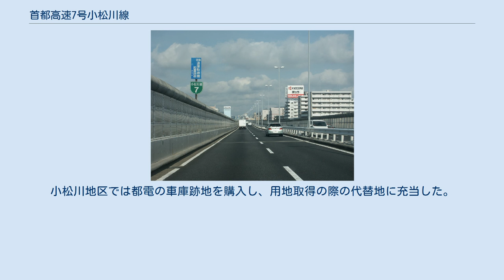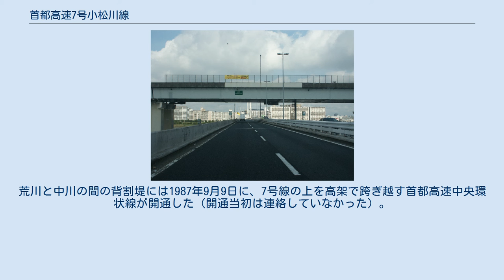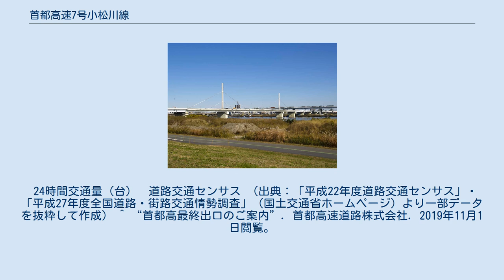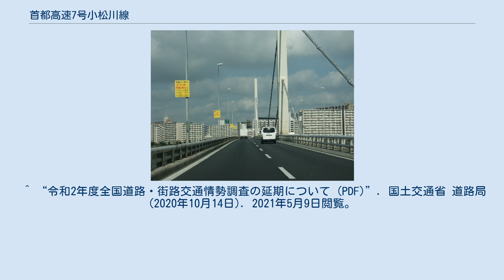首都高速7号小松川線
荒川付近 荒川大橋 中央環状線との交差部（小松川JCT開通前） 亀戸付近 首都高速7号小松川線（しゅとこうそく7ごうこまつがわせん）は、東京都墨田区の両国ジャンクション（JCT）から江戸川区に至り京葉道路に接続する、首都高速道路の路線である。
 当初計画では墨田区東両国1丁目を起点、江戸川区小松川4丁目を終点とする5.9kmの路線であったが、首都高速6号向島線との接続位置変更に伴い起点を墨田区千歳1丁目に変更、終点も江戸川区谷河内町に延伸して京葉道路に直結する計画変更がなされた。
 全区間が標準幅員16.5mの片側2車線で、全て高架または橋梁構造であり、構造は竪川上部の高架、荒川・中川を渡る橋梁、中川以東の大きく3つに区分できる。
隅田川左岸の両国ジャンクションから荒川付近にかけての約5kmは竪川の上部空間を利用して高架で通過する。
約20mの川幅に収めるため基礎の大きさが制約され、軟弱なシルト層が厚く堆積する地質条件から、大半が支間40m程の鋼単純合成桁橋で、床版には軽量コンクリートを使用して下部構造への負担の軽減を図った。
竪川には製材用の筏が多く係留されており、他の河川を代替水面として手配する必要が生じた。
小松川地区では都電の車庫跡地を購入し、用地取得の際の代替地に充当した。
荒川・中川は最大支間長160mの斜張橋を主体とした荒川大橋で渡る。
荒川と中川の間の背割堤には1987年9月9日に、7号線の上を高架で跨ぎ越す首都高速中央環状線が開通した（開通当初は連絡していなかった）。
荒川大橋以東は地表近くまで良質な砂層が分布し、地盤が良好となるためコンクリート製の上部構造や、ランプ部分には1連だけであるが首都高速では初となるピルツ構造も採用された。
一之江や春江地区では宅地見込地の農地が多く、この種の土地の評価は首都高速道路公団にとって初の対応であった。
荒川大橋東詰から国道14号にかけての高架両側には附属街路が設けられている。
 直線区間が長く、線形は比較的緩やかである。
小松川JCTで中央環状線に連絡する。
 7 箱崎、江戸橋方面に向かう際、三郷、堀切方面からの6号向島線と合流するために2車線を1車線に絞り、さらに急カーブが続き、その先では箱崎JCT・江戸橋JCTといった分合流が連続するため、錦糸町本線TBより西寄りの区間で渋滞が多々発生する。
 首都高速道路の中期的渋滞対策の一環として整備され、7号小松川線（京葉道路方面）と中央環状線（堀切JCT方面）を連絡する。
同時に小松川出入口も中央環状線から出入りできるように改良された。
 24時間交通量（台）　道路交通センサス （出典：「平成22年度道路交通センサス」・「平成27年度全国道路・街路交通情勢調査」（国土交通省ホームページ）より一部データを抜粋して作成） ^ “首都高最終出口のご案内”. 首都高速道路株式会社. 2019年11月1日閲覧。
 ^ a b (首都高速道路公団 1979, p. 184) ^ (首都高速道路公団 1979, p. 185) ^ (首都高速道路公団 1979, pp. 186–187) ^ (首都高速道路公団 1979, pp. 185, 188) ^ “小松川ジャンクションは2019年12月1日（日）午後5時に開通、渋谷入口（下り）は2019年12月19日（木）午前2時に開通します 中央環状線が「さらに」利用しやすくなります”. 首都高速道路株式会社 (2019年10月18日). 2019年10月18日閲覧。
 ^ “令和2年度全国道路・街路交通情勢調査の延期について (PDF)”. 国土交通省 道路局 (2020年10月14日). 2021年5月9日閲覧。